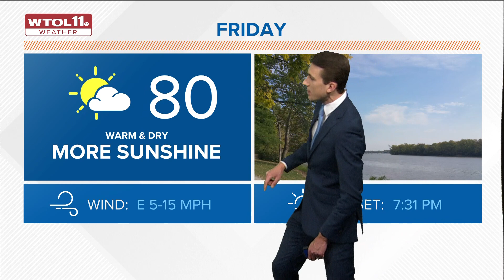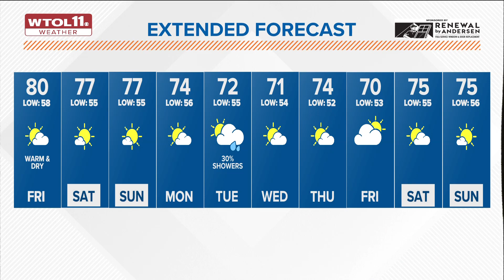Pleasant, dry and mild conditions Friday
Pleasant conditions continue Friday with low humidity and high temperatures in the high70s or low 80s.